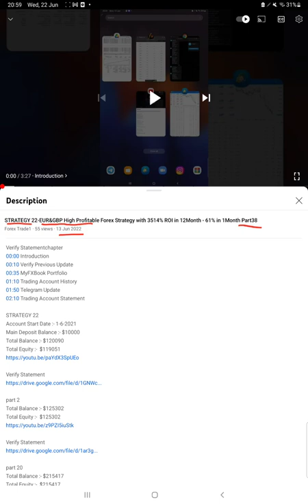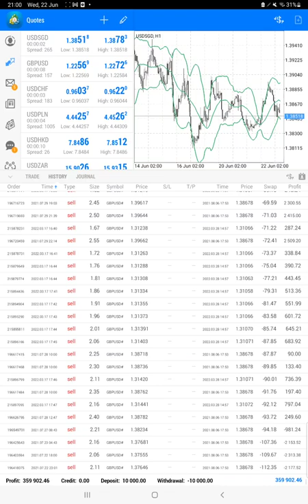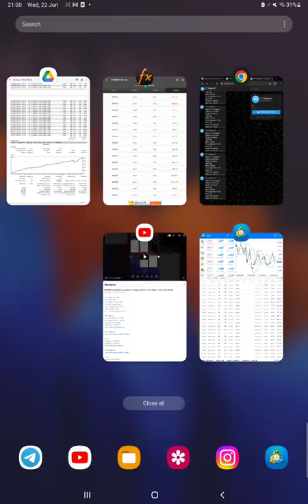STRATEGY 22-EUR&GBP High Profitable Forex Strategy with 3599% ROI in 12Month - 85% in 9 day Part39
Verify Statementchapter
00:00 Introduction
00:10 Verify Previous Update
00:30 MyFXBook Portfolio
01:05 Trading Account History
01:45 Telegram Update
02:00 Trading Account Statement